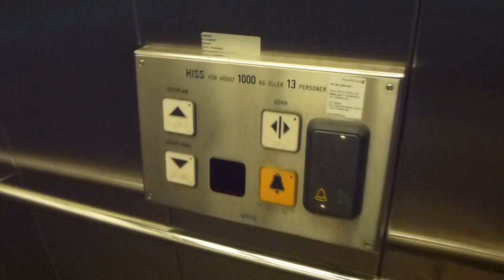2005 OTIS MRL-Traction Elevator @ Skanstull Metro Station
SKT 15264